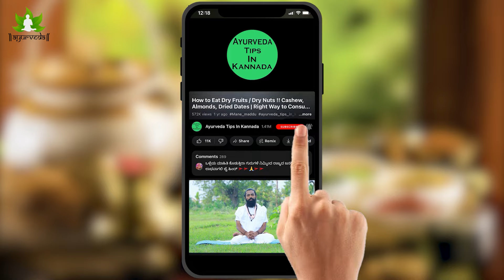ತೂಕ / ಬೊಜ್ಜು ಕರಗಿಸೋಕೆ ಇದೆಂಥಾ ಜ್ಯೂಸ್ ನೋಡಿ | ಬೊಜ್ಜು ಕರಗಿಸುವ ವಿಧಾನ | Bojju Karagisuva Vidhana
🔴 ವಾಟ್ಸಾಪ್  ಲಿಂಕ್  🔴